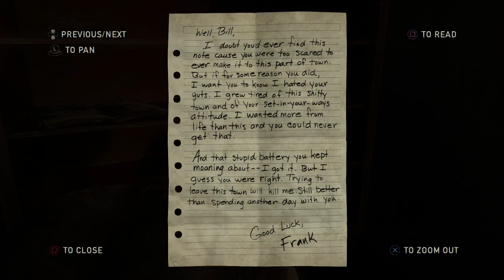The Last Of Us Remastered Safe House Grounded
Gamer with very little ammo dies a lot. Go with Bill to the school to look for a car battery. Fight a Bloater and his mates.